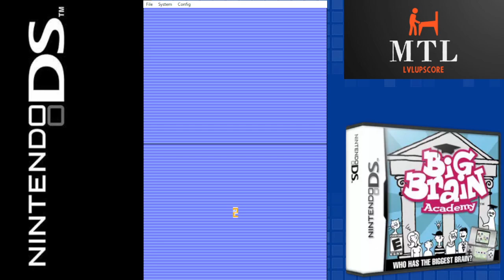Big Brain Academy (Nintendo DS Emulated) Compute / Add Agency (Norm) / 334g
Big Brain Academy is the first entry in the Big Brain Academy series, released for the Nintendo DS in 2005 in Japan, and in 2006 for all other regions. It was released as part of Nintendo's Touch! Generations brand. A sequel, Big Brain Academy: Wii Degree was released in 2007.

In the test, the player is tasked with playing one activity from each of the five categories for 60 seconds each. The more questions they get right within the time limit, the higher brain weight they receive. After the test, Dr. Lobe will show the player's brain weight, and award them a letter grade and a profession based on their performance.